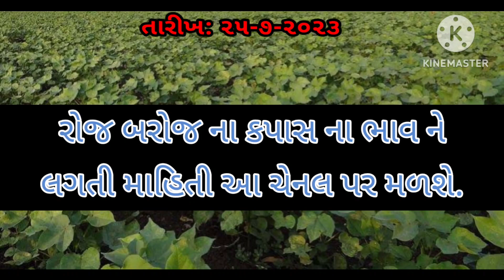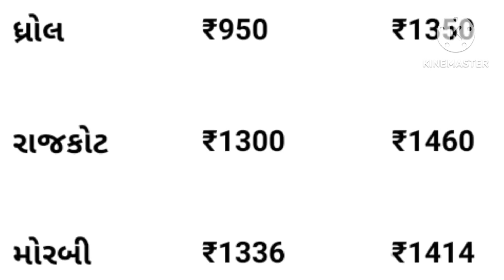kapas na bhav | 25-07-2023 | કપાસના ભાવ:2023 | Information about cotton crop price | Commodity Trend